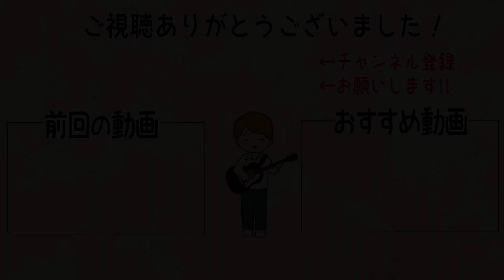【解説】『車輪の唄』Tour aurora ark ver. 藤原さんイントロアレンジ / BUMP OF CHICKEN さん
今回はBUMP OF CHICKENさんの
Tour arurora arkで披露された『車輪の唄』
イントロアレンジ、藤原さんパートを解説させていただきました！

是非練習してみてください！

ホームページができました！

BGMは
フリーBGM・音楽素材MusMusさん